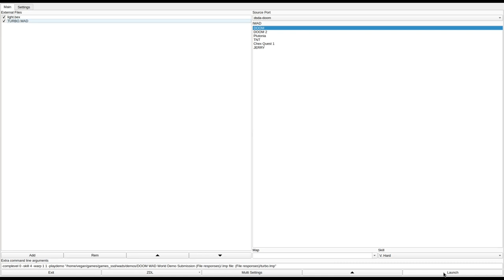DOOM 1 - TURBO.WAD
called "Turbo Lifts" in the /idgames FTP.
created by Dark Knight on July 14th, 1994.
from the .txt file included with the WAD:
"This is my First level that I designed myself.. this is kind of a test level to see the full cababilities and ideas that I can use in my future levels.. Don't expect anything special but.. have fun.."